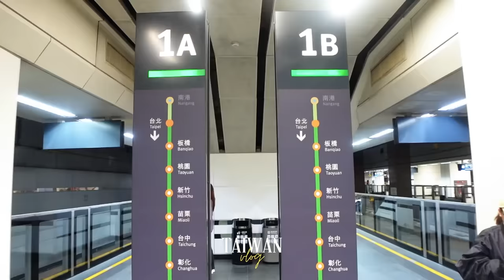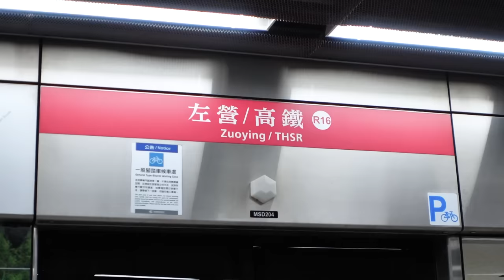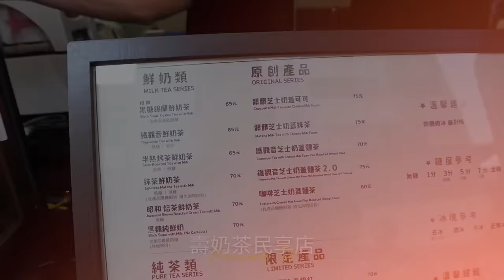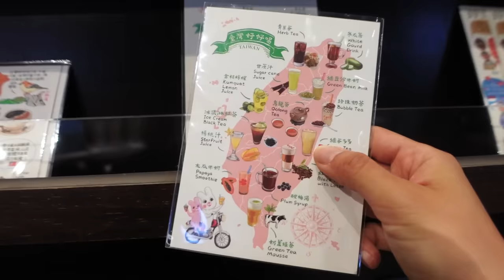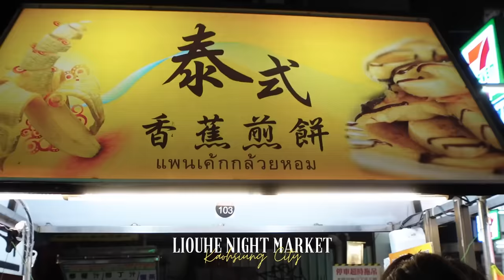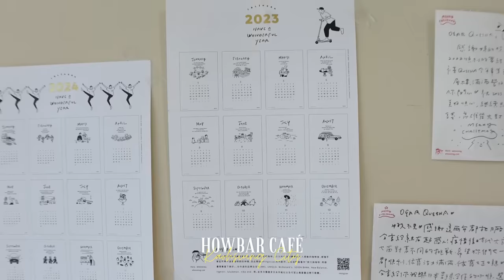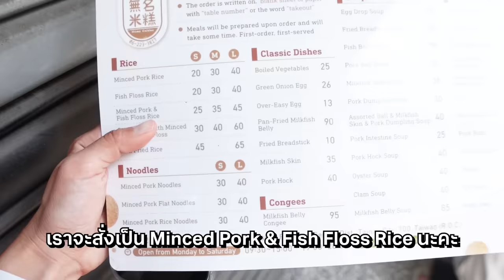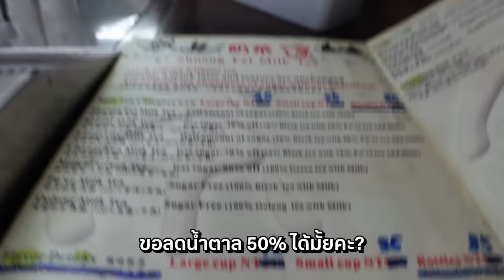ครั้งแรกกับไต้หวันตอนใต้ 'เกาสง-ไถหนาน'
ปีๆนึงเพชรจะต้องมีทริปที่ไปคนเดียวอย่างน้อยสัก 1 ครั้ง เพชรชอบเวลาที่ได้ใช้เวลากับตัวเองบ้าง ฟังเสียงตัวเอง ค่อยๆคิด เวลาจะหาแรงบันดาลใจ คิดอะไรใหม่ๆ อยู่กับตัวเองนี่แหละ

ทริปนี้เลยเลือกที่จะนั่งรถไฟไปเที่ยวทางใต้ของไต้หวันกันบ้าง หลังจากที่มาไต้หวันหลายครั้ง ก็เที่ยวได้แค่ครึ่งประเทศ เหลือ Tainan Kaohsiung นี่แหละ ไม่ได้มาซักที ครั้งนี้เลือกเป็นทริปสั้นๆ 3 วัน กะว่าไม่ต้องแพลนอะไรมาก ไม่ต้องตื่นเช้า อยากทำอะไรตามใจตัวเองชิวๆ (มาดูกันว่าจะทำได้ไหมนะ)

ฝากน้อง Granola bites Soul Happy ของเพชรไว้ด้วยน้าาาา
ถ้าใครชอบคลิปที่เพชรพาไปกิน, เที่ยว, มู ในประเทศแทบเอเชียก็อย่าลืมไปดูวิดีโออื่นๆของเพชรด้วยน้าา
กินเที่ยว ไต้หวัน 5 วัน อัพเดท 2024 (Part 1/2)
กินเที่ยวไต้หวัน 5 วัน อัพเดท 2024 (part 2/2)
ไปเยี่ยมพี่ซอ สะใภ้เกาหลีถึงบ้าน!
ปีนเขาที่เกาหลี ล่าใบไม่เลี่ยนสี

0:00 เปิดรายการ
1:27 นั่งรถไฟ
3:47 ที่พัก WUHOO House
5:40 ชานมหลังที่พัก
8:46 เตี๋ยวเนื้อ Gang Yuan Beef Noodles
9:41 Dayi Warehouse
11:28 Kaoshiung Port
12:43 ตลาดนัดกลางคืน Formosa Boulevard Station (Liouhe Night Market)
16:10 HOWBAR Cafe
17:27 ไถหนาน
19:09 ร้านข้างทางชื่ออะไรไม่รู้แต่อร่อยมาก
20:37 ห้างเก่าแก่ Hayashi Department Store
21:58 พุดดิ้งเต้าหู้
22:42 ชานม Shuang Fei Milk Tea
24:05 เตี๋ยวเป็ด Yancheng Duck Noodles
26:32 สรุป